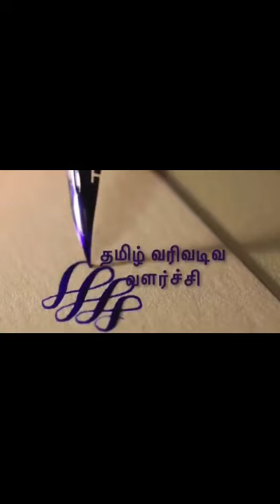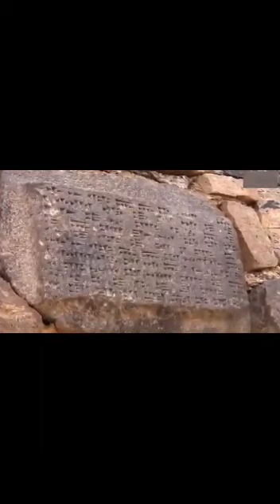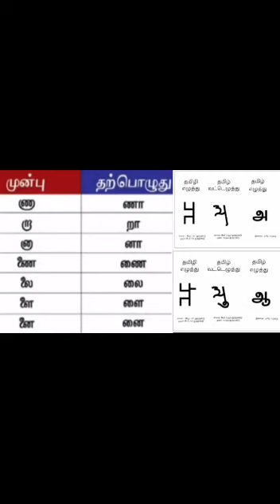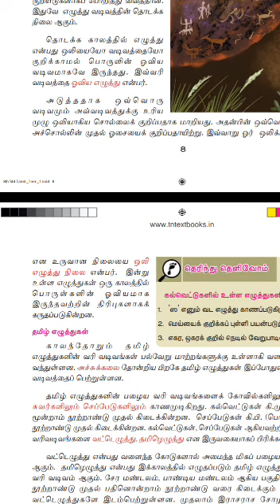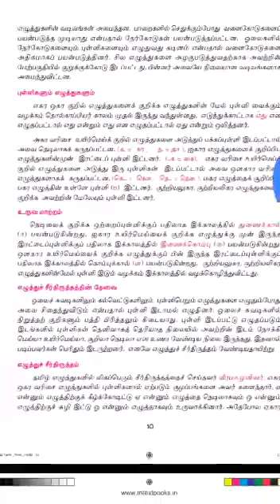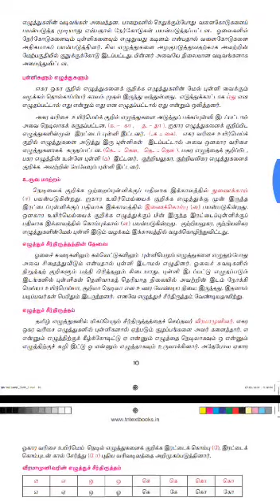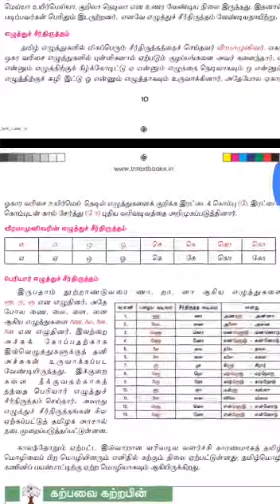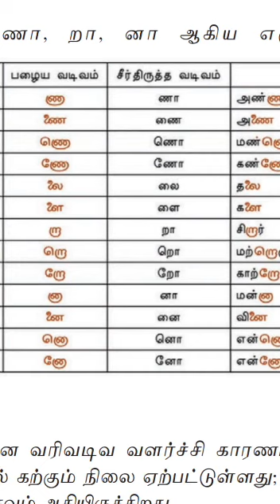Class 8 Tamil - தமிழ் வரிவடிவ வளர்ச்சி - பாடம்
A.A. Public School CBSE
Royapuram Chennai